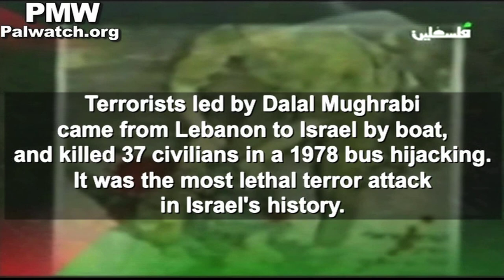Fatah and PA TV honor Dalal Mughrabi, terrorist who led attack killing 37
"We [PLO squad] set out on patrol from Lebanon with no fear of death or the darkness of prison. On the coast [Dalal] Mughrabi's blood was shed, the color of [red] coral on [white] lemon floweres."

[Facebook, Fatah - The Main Page, Oct. 13, 2014; Official PA TV, Jan. 2, Aug. 24, Dec. 31, 2011, Jan. 1 and 4, 2012]

Note: Dalal Mughrabi led the most lethal ‎terror attack in Israel’s history, known as ‎the Coastal Road massacre, in 1978, ‎when she and other Fatah terrorists ‎hijacked a bus on Israel's Coastal ‎Highway, killing 37 civilians, 12 of them ‎children, and wounding over 70.‎